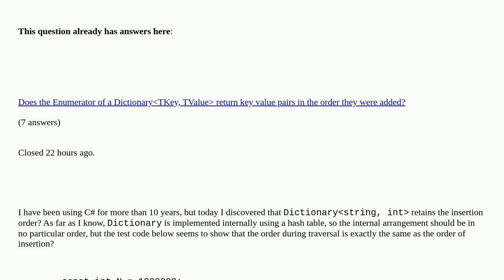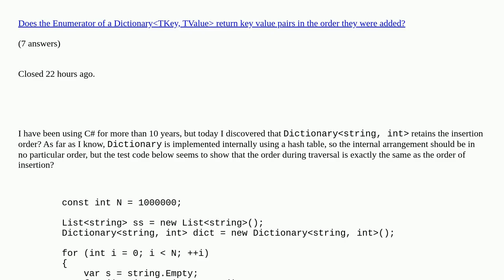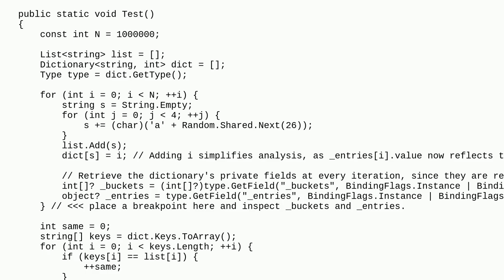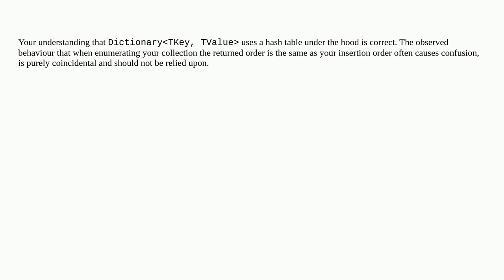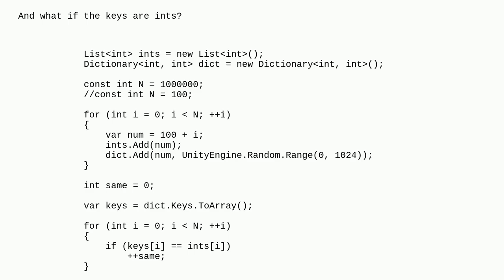Does Dictionarystring, int preserves the insertion order?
Does Dictionarystring, int preserves the insertion order? duplicate

A special thanks goes out to the community

  preserve dictionary insertion-order c#